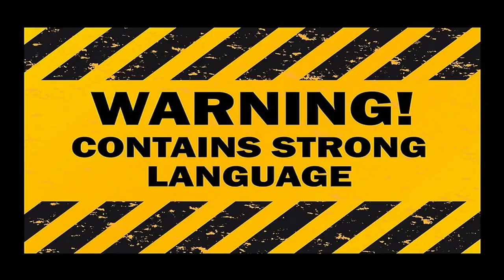Hradišťské silnice 6. - Bažant, zajíc, koza, prasata.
Jarní zvěrstva na silnicích uherskohradišťska.